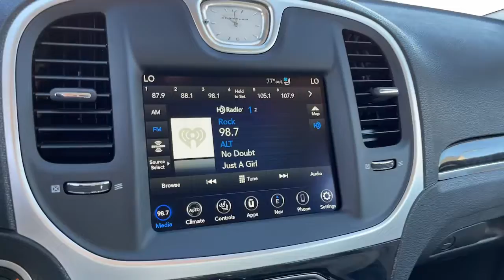2022 Chrysler 300 Los Angeles, Beverly Hills, Santa Monica, Van Nuys, Culver City, LA A206460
Bright White Clearcoat New 2022 Chrysler 300 available in Los Angeles, California at Los Angeles CDJR. Servicinng the Beverly Hills, Santa Monica, Van Nuys, Culver City, CA area.
2022 Chrysler 300 Touring L - Stock#: A206460 - VIN#: 2C3CCADG9NH206460